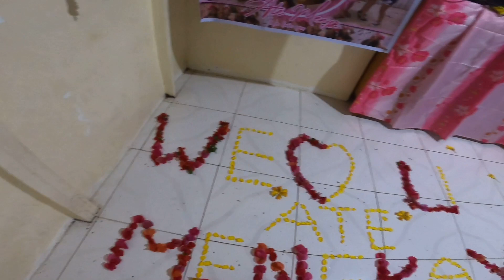ARRIVE SAFE FINALLY HOME THANK YOU G/reche Vlog's